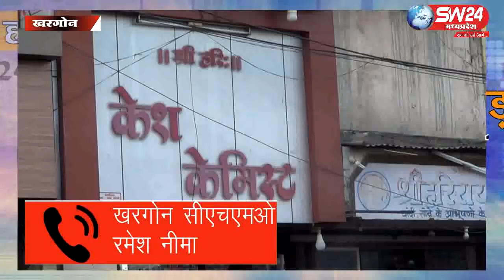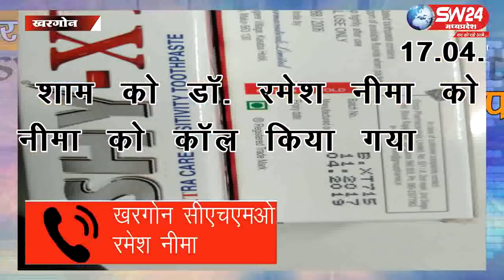SW 24 News Madhyapradesh - 9516930003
खरगोन शहर में हो रही मेडिकल स्टोरो में कालाबाजारी, नाॅट फाॅर सेल की खुलेआम बिक्री पर रोक लगाने के लिये एस डब्ल्यु 24 टीम ने मुहीम चलाई है । आप भी हमारी मुहीम का हिस्सा बनिये । हम देंगे सच का साथ हम करंेगे आपकी बात यदि आपको हमारा विडियो पंसद आया तो लाइक करें, आपकी राय हमारे कमेंट्स बाक्स में जरुर लिखें हमारे चैनल को सब्सक्राइब करें और शेयर करें । और हिस्सा बने हमारी इस मुहीम का । हमारी सभी खबरो को देखने के लिये हमारे साथ जुड़ने के लिये आपका वाहट्सअप नम्बर कमेंट्स बाक्स में जरुर लिखें ।